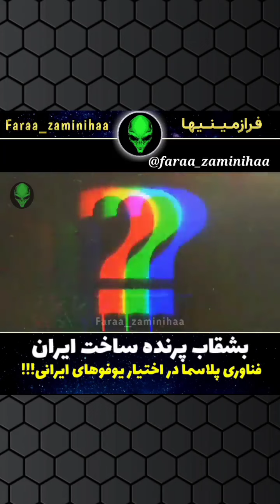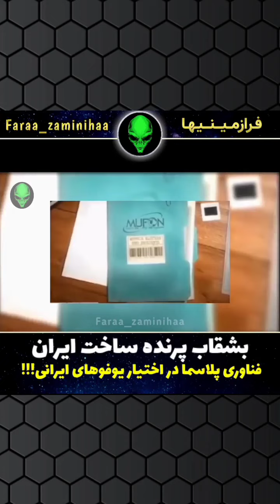آیا ایران موفق به ساخت سلاح پلاسمایی شده؟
همیشه اسرار مخفی، کنجکاوی انسان را برای دانستن آن بر می انگیزد، و همواره موضوع داغی برای صحبت با دیگران به شمار میرود، امروز به برسی موضوعی که چند سالیست کم و بیش در میان جامعه از زبان دوستان و آشنایان خود میشنویم میپردازیم، که آیا ایران موفق به دستیابی به سلاح پلاسمایی شده است؟ لطفا برای حمایت از ما دوستاتون رو زیر پست ها تگ کنین . . . .